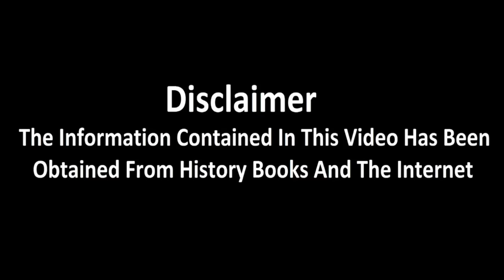Karbala Ka Waqia | Hazrat Qasim as Ki Jang | Hazrat Qasim Vs Arzak Pehlwan | Raja Sarfaraz Tv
Hazrat Qasim as Jab Medan e Karbala Main Aay Hazrat Qasim as Ki Jang Ka Pora Waqia